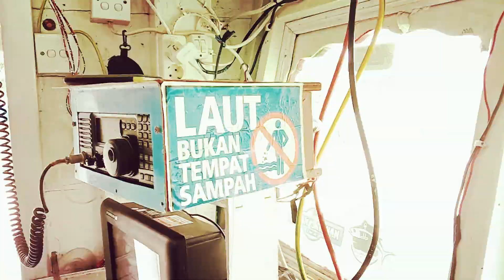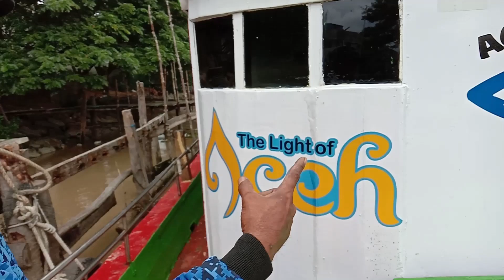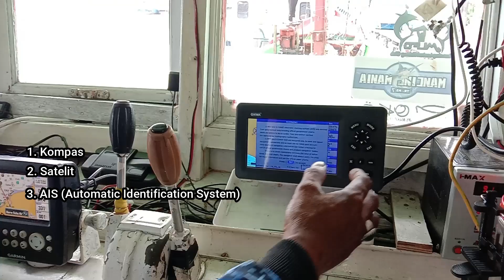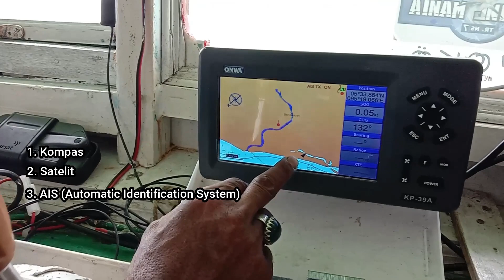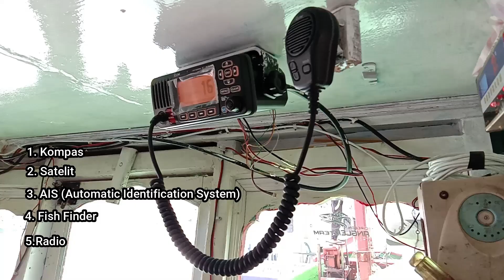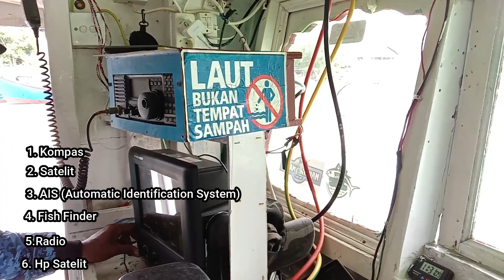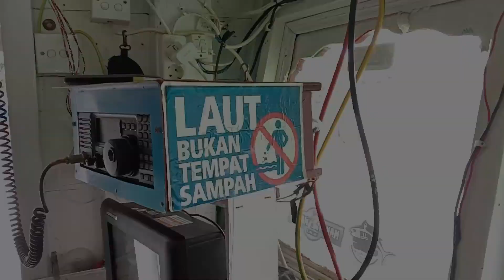REVIEW KAPAL KAPTEN IMRAN!!! INI YANG SAYA SEDIANKAN UNTUK PEMANCING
assalam'ualaikum wr.wb
Berikut ini video Review kapal mancing kapten imran.Di video ini kami menggulas abis fasilitas - fasilitas yang ada pada kapal mancing kapten imran.
Jika anda penasaran dengan fasilitas - fasilitas apa saja yang di berikan oleh kapten imran untuk pemancing.Silahkan tonton video ini sampai habis agar anda dapat mengetahui fasilitas-fasilitas yg ada pada kapal kapten imran.